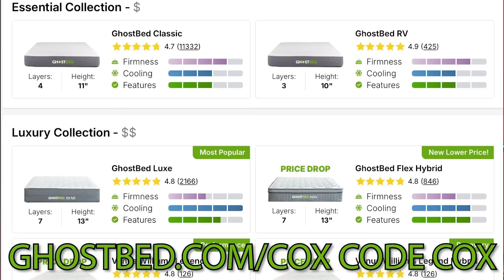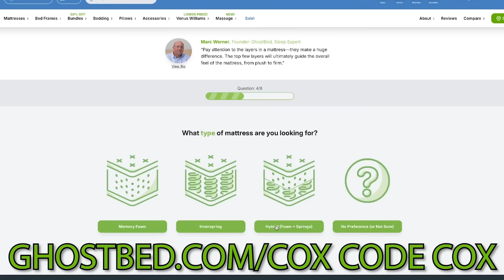Captain Smuggler on Outsmarting The Coast Guard, The Russian Mob, & Close Calls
Steve Kocis Shares his crime story about smuggling.

Do you extra clips and behind the scenes content?

📧Sign up to my newsletter to learn about Real Estate, Credit, and Growing a Youtube Channel